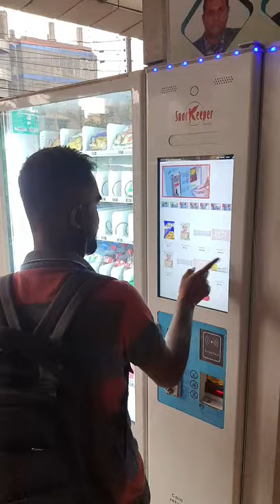Food ATM Booth in Dhaka Shyamoli